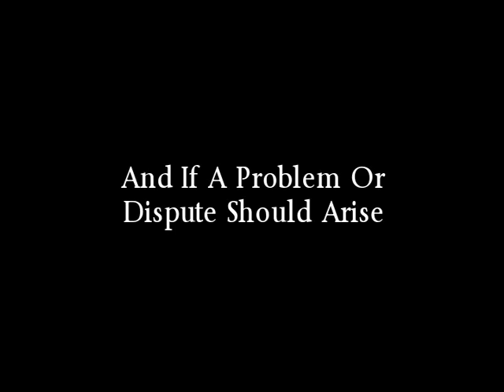Shop with Confidence Seal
Enhance Your Customer Service Program. Visit ResolveMyDispute.com